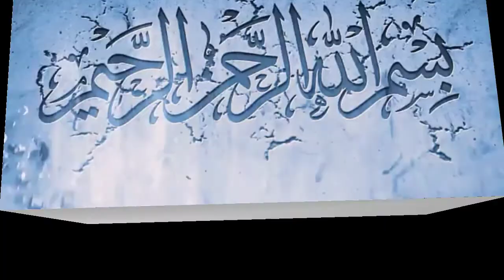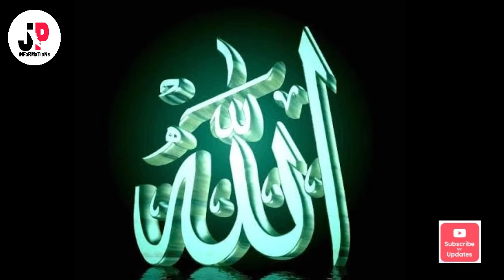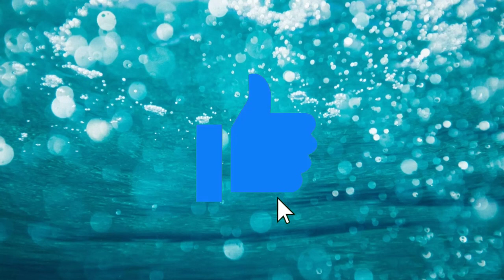Hazrat Noah As Ki Kashti Ka Waqia | The Story Of Prophet Noah As iN Urdu/Hindi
Hello Everyone, In This Episode JP iNFoRMaTioNs Will Give You complete information about The Story Of Prophet Noah As iN Urdu/Hindi. I Hope  InshaAllah you guyz like this video